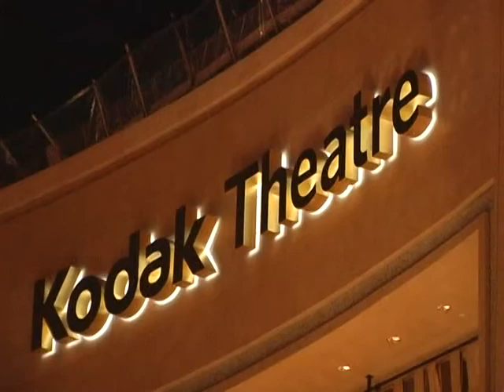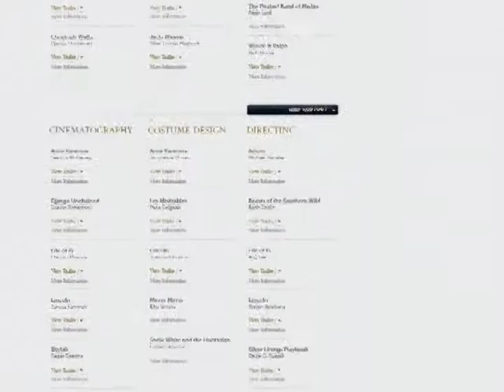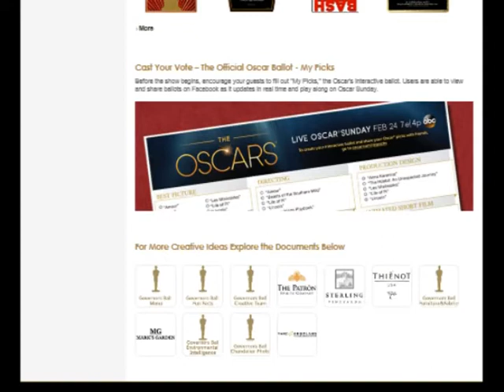Oscars 2013 Tuesday